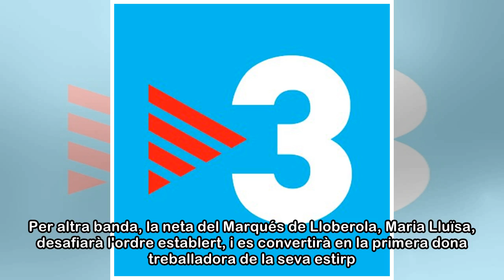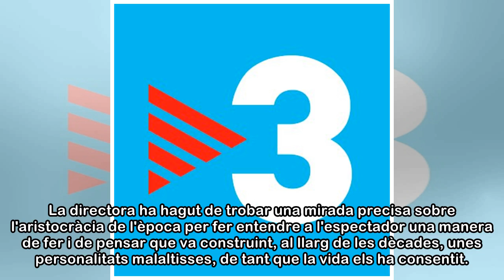El desenllaç de "Vida privada", a TV3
Després de la bona acollida del primer capítol que es va emetre el 7 de maig, TV3 n'emetrà el  dilluns la segona part, amb el desenllaç de la història, que protagonitzen Pablo Derqui, Francesc Garrido...